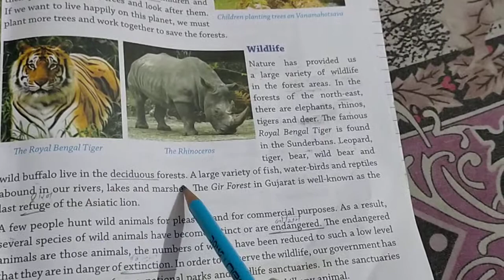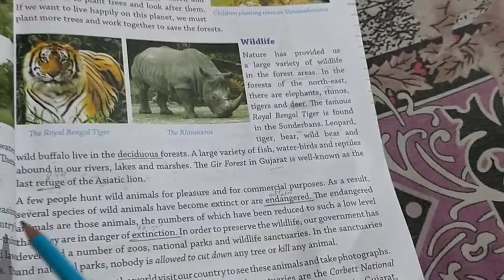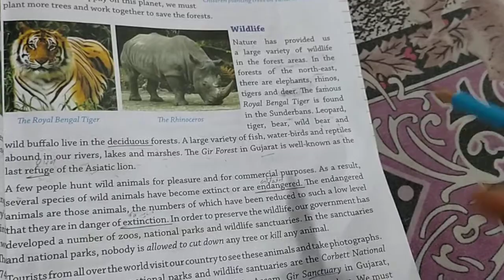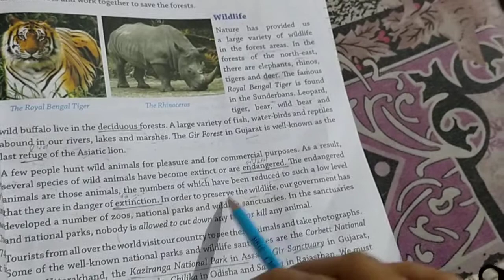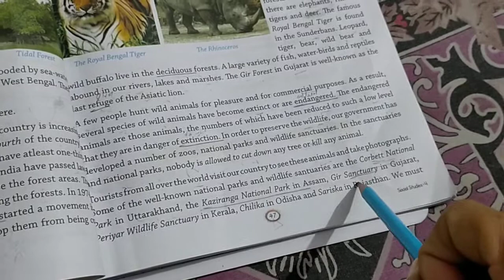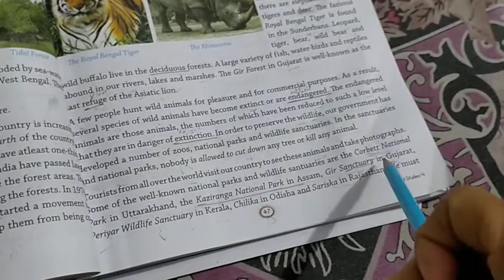Class 4 part 2